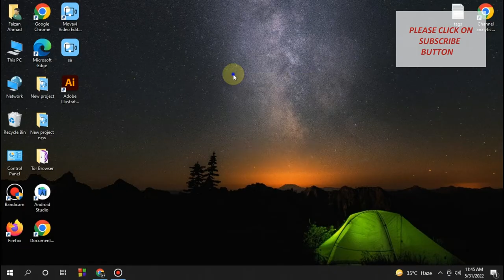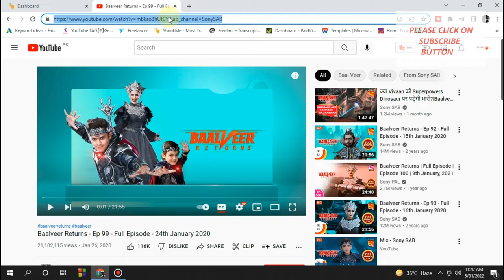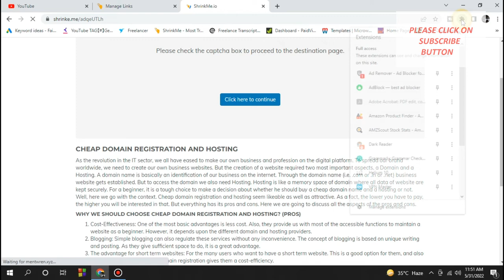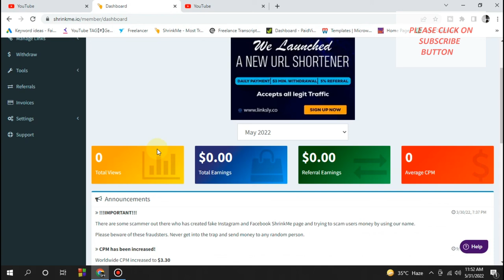How to earn money | 22 $ per 1000 clicks | (shorten urls) simple method (2022)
Hi in this video I will teach you how to earn money through shorten links and get paid through PayPal minimum limit is only 5$ for withdrawal. so you can easily earn money with the help of this video.
How to Get $ 220 per 10000 simple clicks
BUSD Airdrop
Get Paid Per Click 2021 ($1,000)
WATCH ADS AND EARN MONEY
($0.5 per click) For Free
Make Money Online
Online Earning By sending links or clicking
Ads Scam In Pakistan
how to earn money from google at home